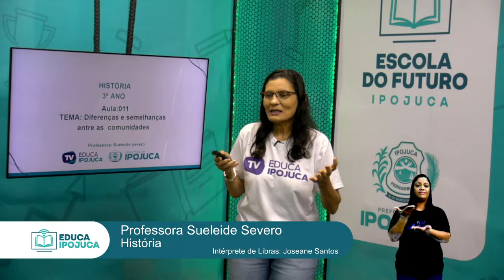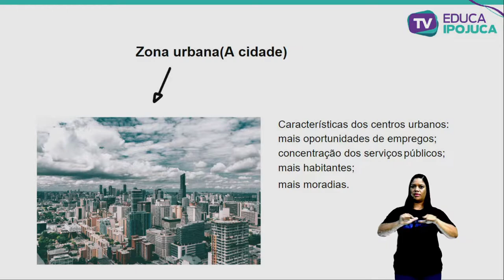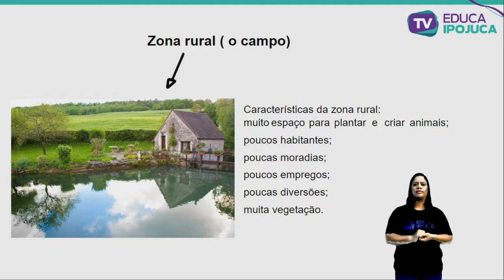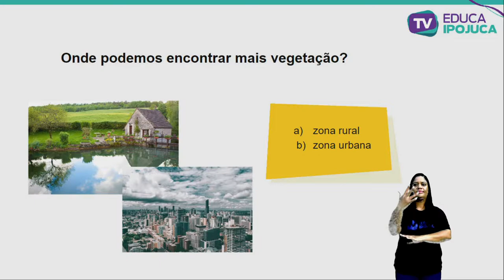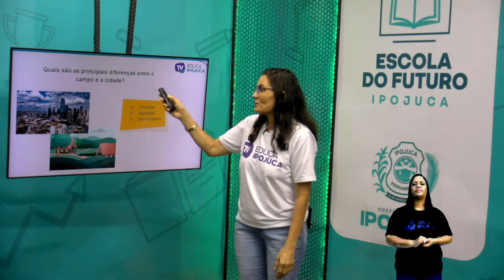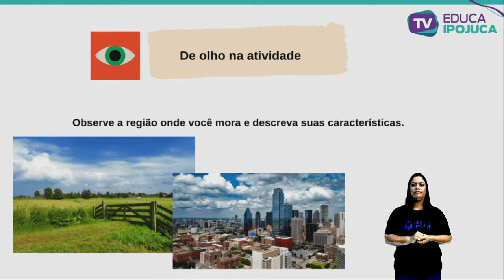HISTÓRIA - DIFERENÇAS E SEMELHANÇAS ENTRE AS COMUNIDADES - 3º ANO - AULA Nº011